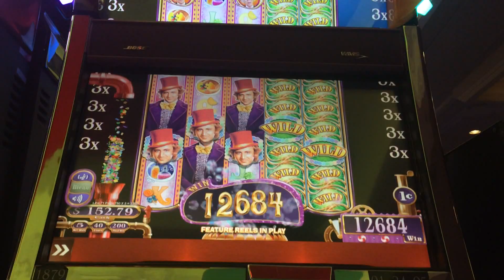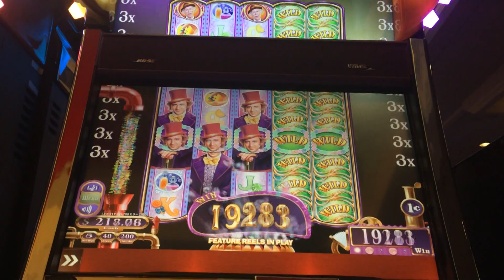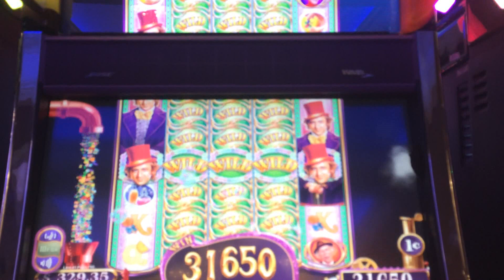Willy Wonka Slot Machine Bonus Oompa Loompa Bonus Big Win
Willy Wonka Slot Machine Bonus - Oompa Loompa Bonus Round x2! Finally got a couple oompa loompa bonuses with some decent big wins worth sharing. Prior to these, all I've gotten were 50x tops on them. Nice to see them pay better (in person).

Slot Machine: Willy Wonka & The Chocolate Factory Slot Machine by WMS Slots
Denom: 1c penny